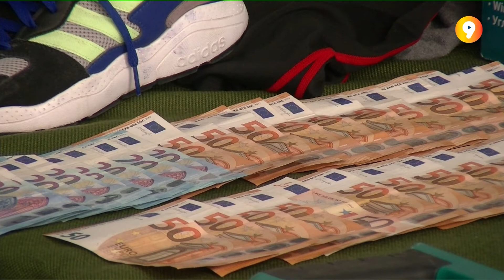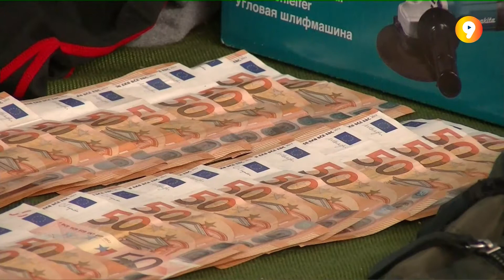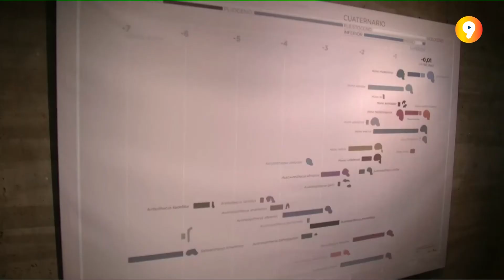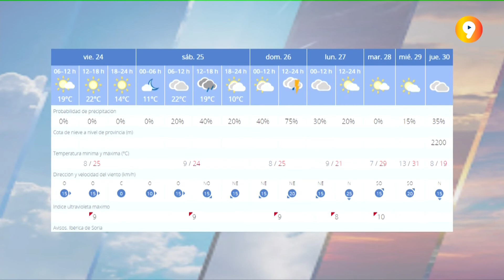SORIA EN 9 MINUTOS | Informativo del viernes, 24 de junio de 2022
Todos los días entre semana, de lunes a viernes, a las 15:00h, 18:00 y 20:45 horas, infórmate de las noticias de la provincia en Soria en 9 minutos.